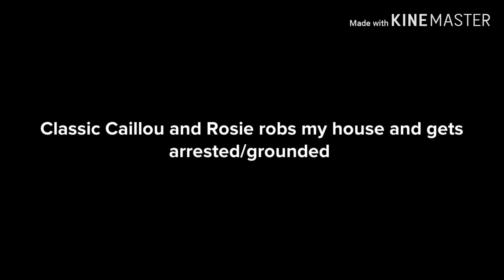Classic Caillou and Rosie robs my house and gets arrested/grounded